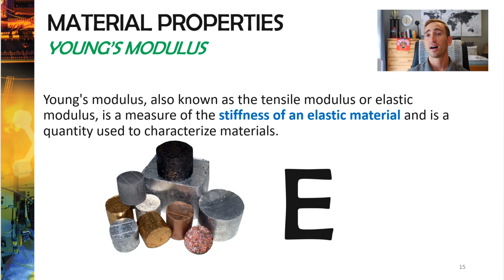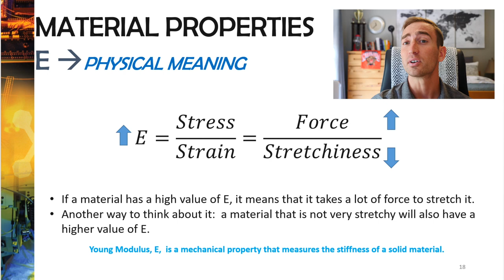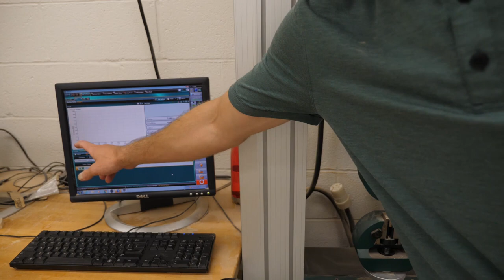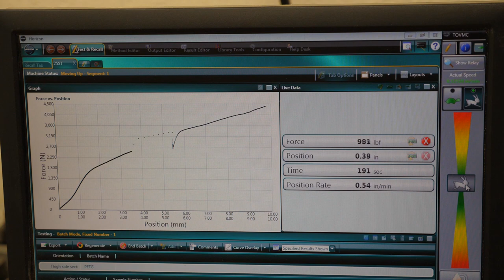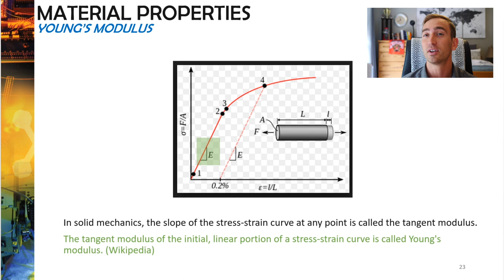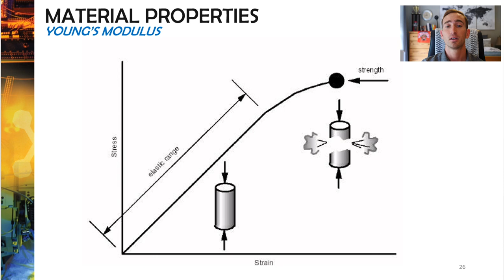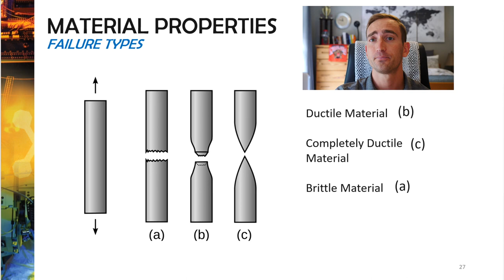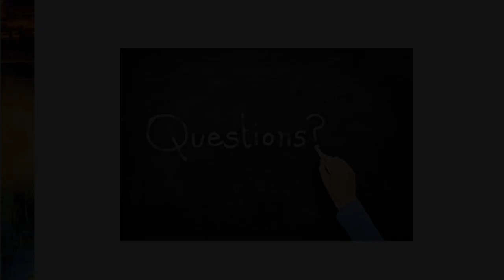ENES 102 Material Testing Demonstration